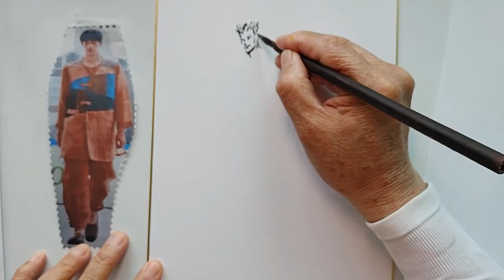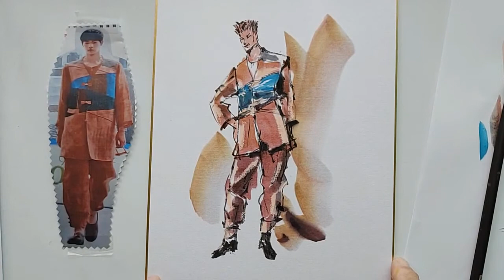Men's life hanbok, fashion illustration.....남성 생활 한복,패션일러스트. Fashion Sketches, Fashion Drawing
.남성 생활 한복,패션일러스트.  Fashion Sketches, Fashion Drawing
Men's life hanbok, fashion illustration